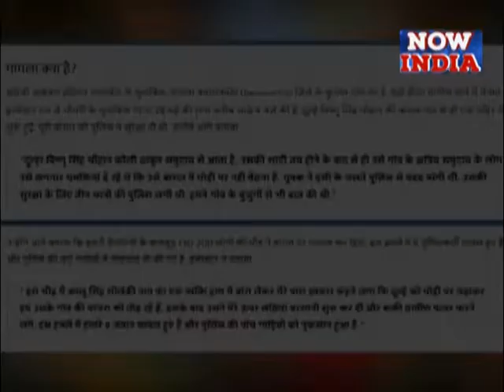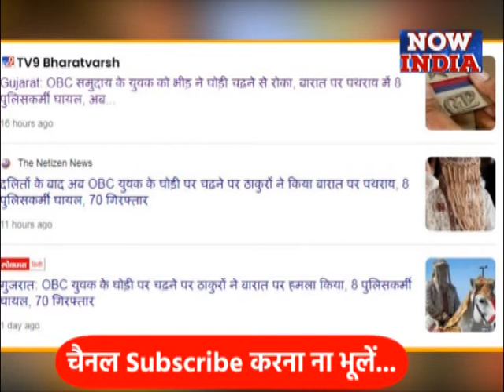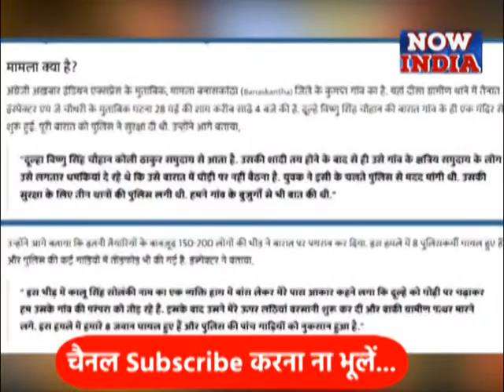गुजरात में ओबीसी दूल्हे के घोड़ी चढ़ने पर बवाल,कहा छोटी जाति वाले घोड़ी नहीं चाढ़ेंगे ! OBC